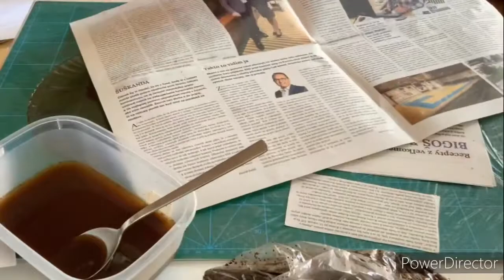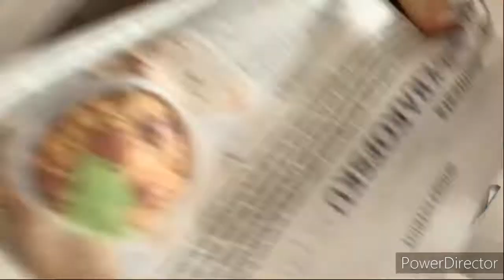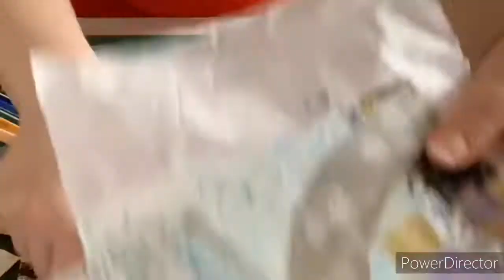Postup scrapbook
Scrapbook scrapart for children and students